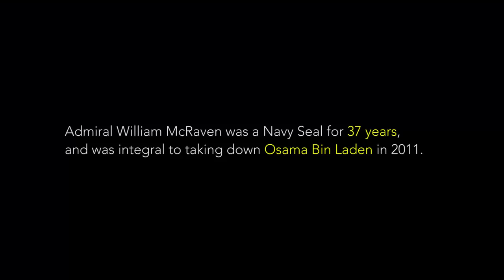Admiral William McRaven's Lessons Learned From Being Fired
Admiral William H. McRaven, author of Make Your Bed, learned a big lesson after being fired from his job in the Navy.